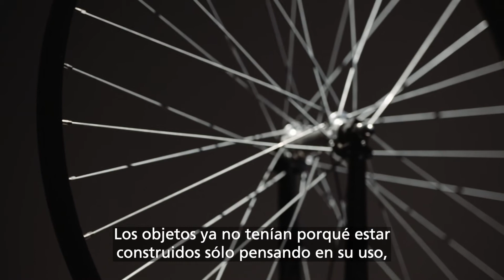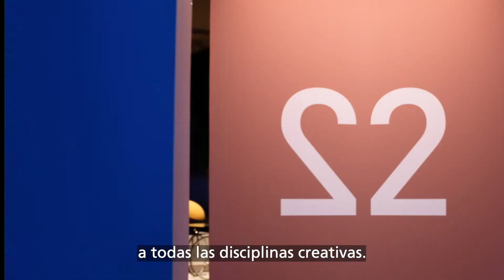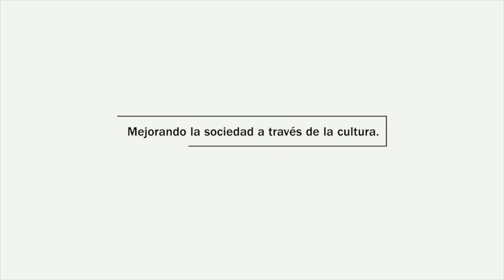"Objetos de deseo. Surrealismo y diseño, 1924-2020"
Desde sus inicios, el surrealismo se inspiró en el diseño y en los objetos cotidianos. Sin embargo, el impacto que tuvo sobre el diseño este movimiento artístico, especialmente después de la Segunda Guerra Mundial, es poco conocido. En esta exposición se explora el intercambio en ambas direcciones entre surrealismo y diseño, yuxtaponiendo obras de arte surrealista y destacadas piezas de diseño de los últimos cien años.